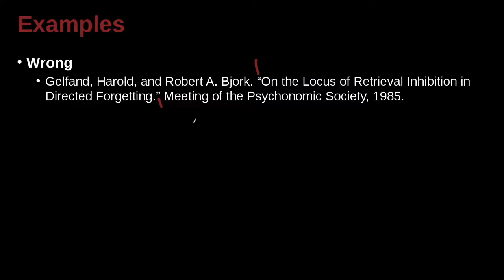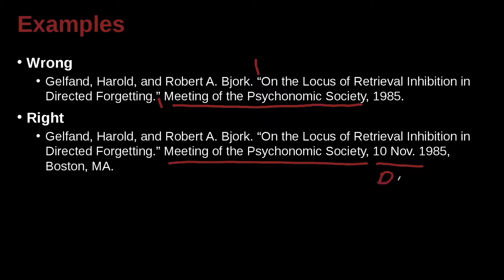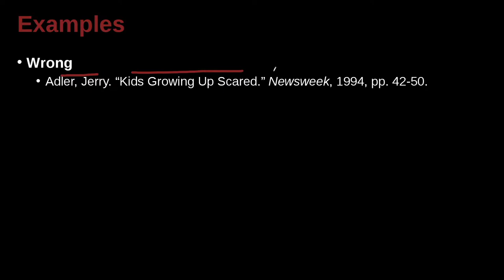Research Writing MLA Unit 9.21 Practice Sentences 4 NG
Unit 9: MLA Reference List
Part 21: Practice Sentences 4